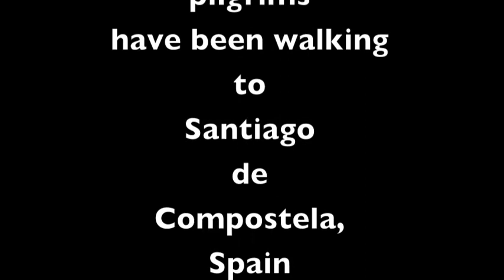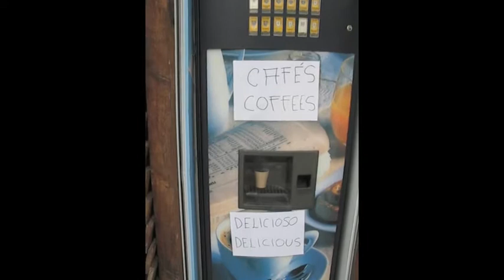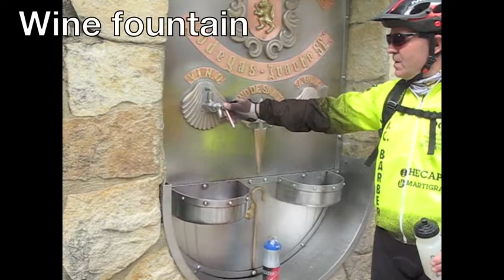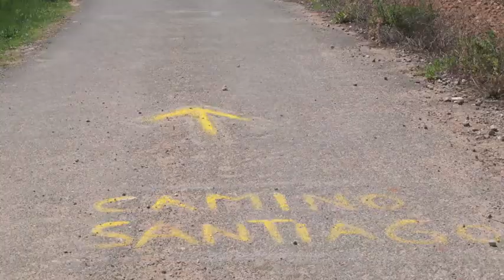Camino de Santiago part 1 of 2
A walk across northern Spain